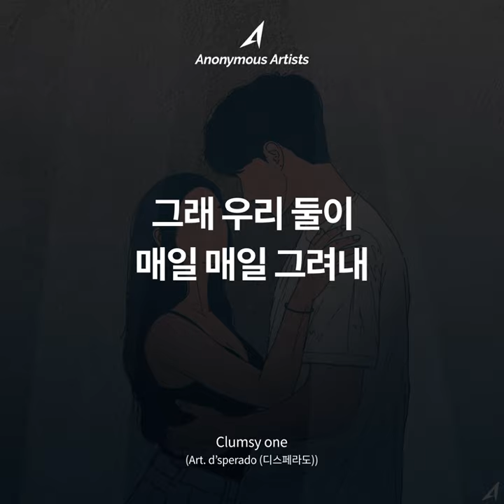Anonymous Artists - Clumsy one (Art. d'sperado (디스페라도)) [Official Lyric Video]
Clumsy one all night
우린 서툴지만 alright